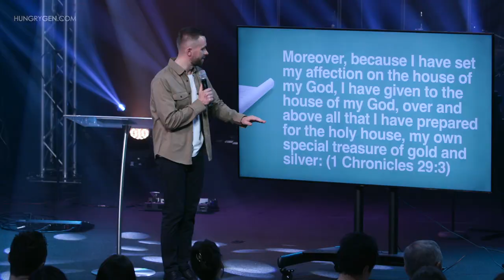Build God's Kingdom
Kingdom Builders | @vladhungrygen
We are blessed to be a blessing! Learn in this message how our generosity is key to building God's Kingdom on the Earth!
Chapters
00:00 - HungryGeneration History
24:45 - Building the Kingdom
59:38 - Prayer for Generosity